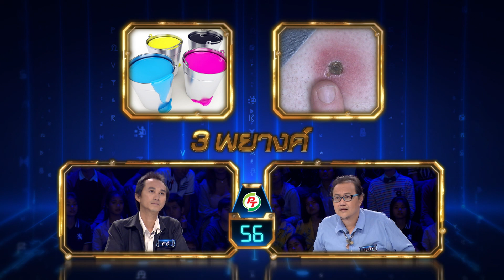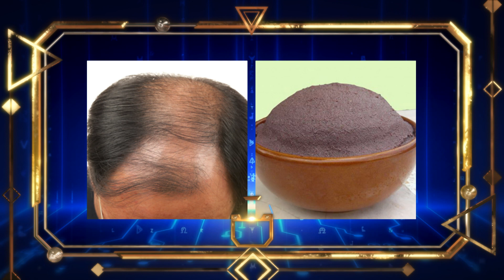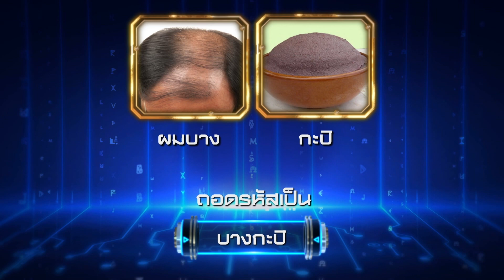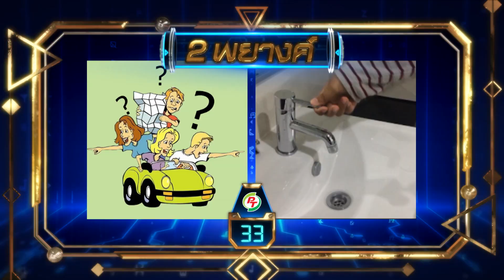Davinci เกมถอดรหัส | SEASON 2 EP. 54 | 20 เม.ย. 61 | HD